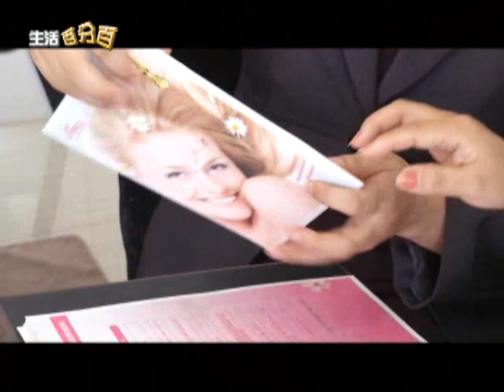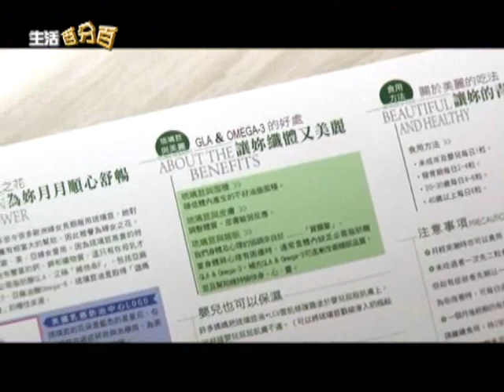中天電視台 - 生活百分百．娃娃風采美妍美體機構